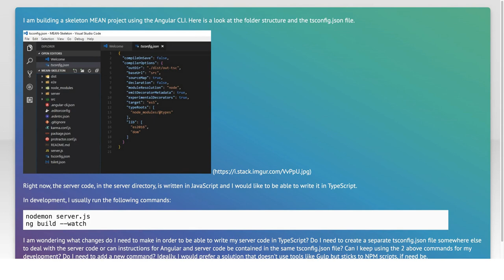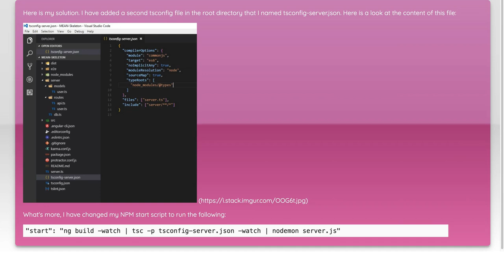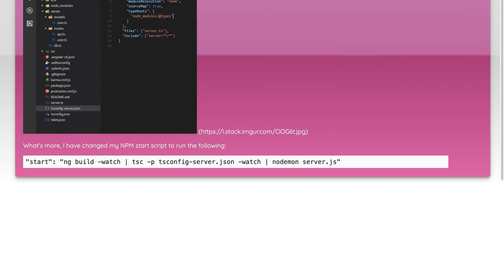Integrating TypeScript with Angular CLI and Express/Node in One Project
In this video, we’ll explore the powerful combination of TypeScript, Angular CLI, and Express/Node to create a seamless full-stack application. You'll learn how to integrate these technologies into a single project, enhancing your development workflow and improving code quality. Whether you're a beginner or looking to refine your skills, this tutorial will guide you through the setup and best practices for building robust applications with TypeScript at the core.

Today's Topic: Integrating TypeScript with Angular CLI and Express/Node in One Project

Related to